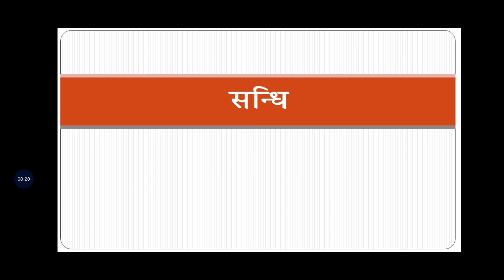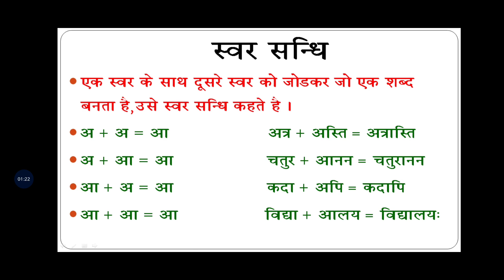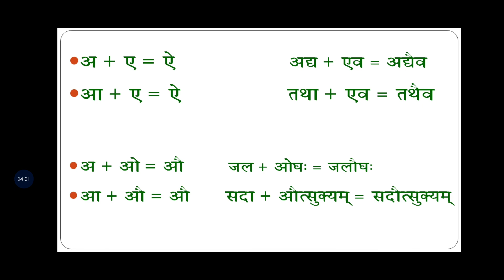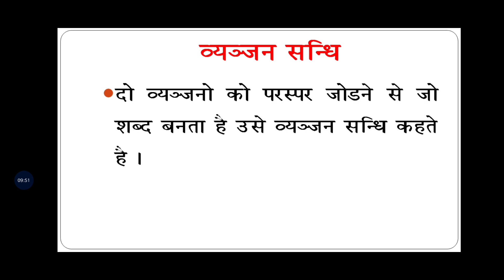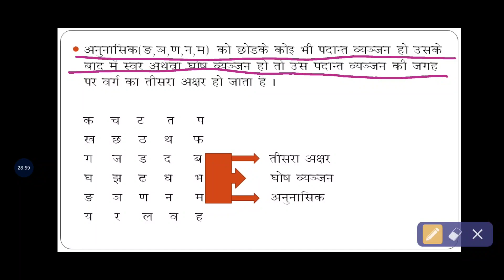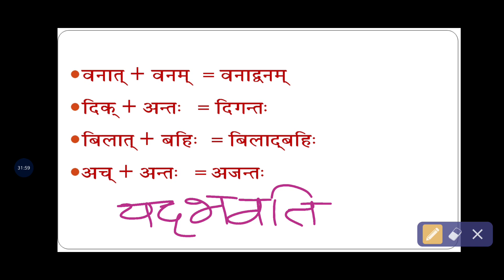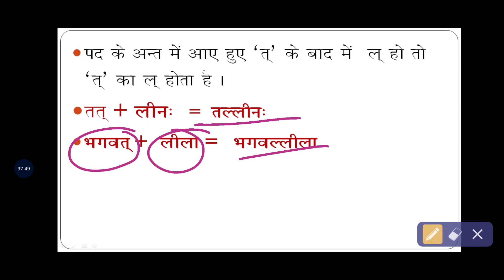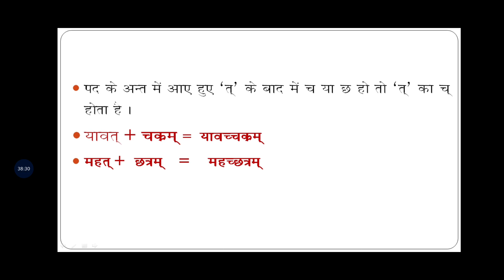SANSKRIT GRAMMAR REVISION-20 6 1 2021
shree gyanmanjari secondary school by NIKUNJ SIR